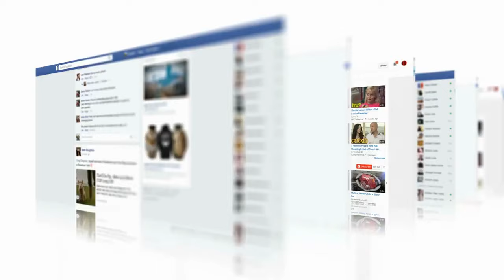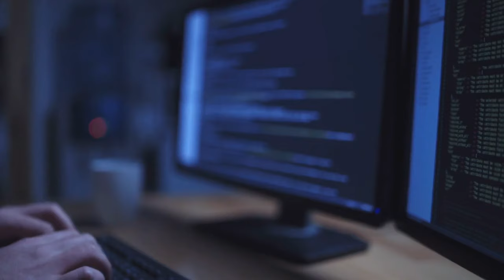BENDY Captado en Cámara en la Vida Real